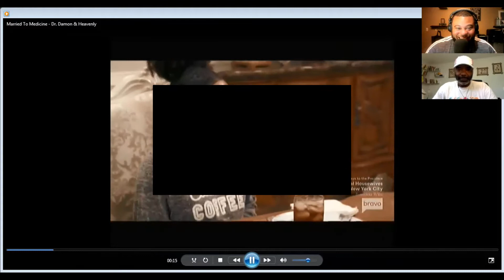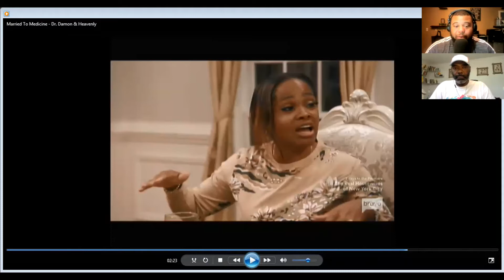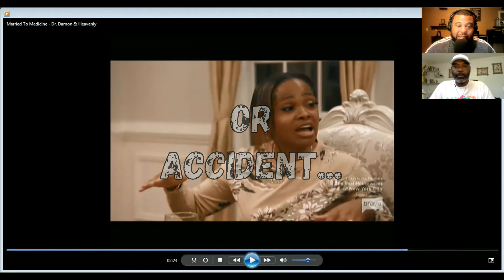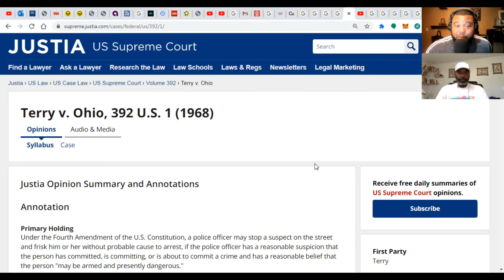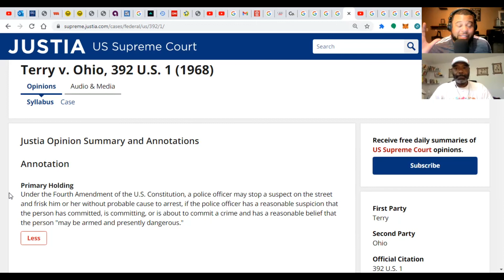Married to Medicine's Dr Damon & Dr Heavenly gave BAD advice to kids about how to interact w/ Police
Dr. Damon's advice can lead to police brutality. If you care about your life and limbs, ignore his bad advice. Please comply so you won't die, black men; black lives matter as in black families matter and we must be here for our families. Don't be victims by allowing bad judgment to victimize you. We need law enforcement because it is necessary in providing a thriving society.

Also, the black box appears for copyright reasons; without it, you wouldn't be able to view this content.

Notice:
Here at The Power Of Offense, we entertain you with legal commentary from a layman's point of view.